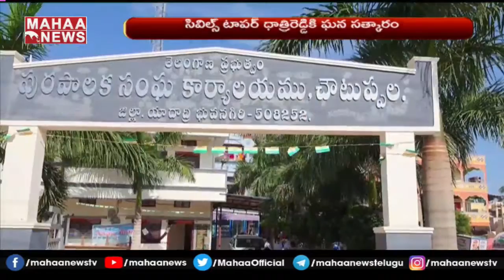సివిల్స్ టాపర్ ధాత్రిరెడ్డి కి లయన్స్ క్లబ్ ఘన సత్కారం | MAHAA NEWS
For more latest updates on the news:
Watch Mahaa News, a 24-hour Telugu News Broadcaster, dedicated to reporting news across Telangana, Andhra Pradesh and other parts of the world through live reports, breaking news, sports updates, weather reports, entertainment, business trends, exclusive interviews, and current affairs.